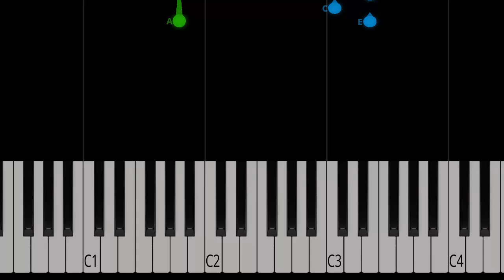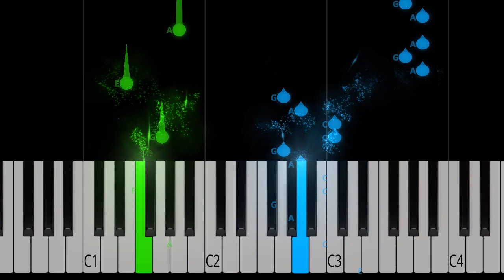Barbie Girl - Easy Piano Tutorial | Aqua Beginner Piano Song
🎀 Learn to play "Barbie Girl" by Aqua with this fun and easy piano tutorial! Perfect for beginners, this playful 90s pop hit is arranged in a simple format, making it ideal for new pianists. 🎹

Whether you’re a fan of 90s pop or just looking for a catchy song to add to your repertoire, this beginner-friendly tutorial will have you playing "Barbie Girl" in no time. Enjoy the music and have fun! 🎶

Unlock the Secret to Becoming a Piano Pro—No Magic Wand Needed!

🎀Become Our Superhero🎀

Chords and Lyrics: Please Comment